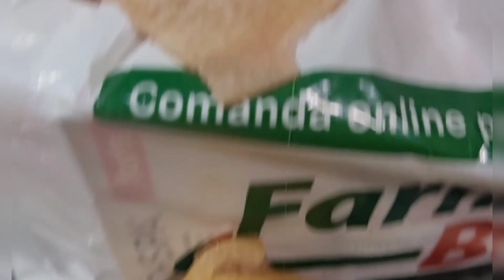Am primit pachet din România cu mâncare tradițională!